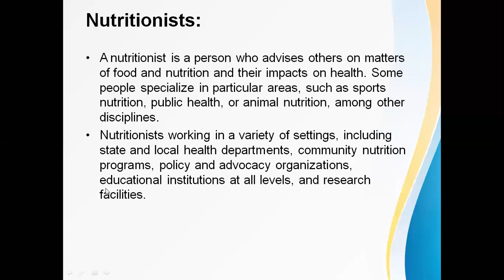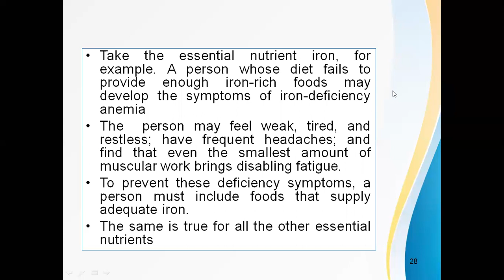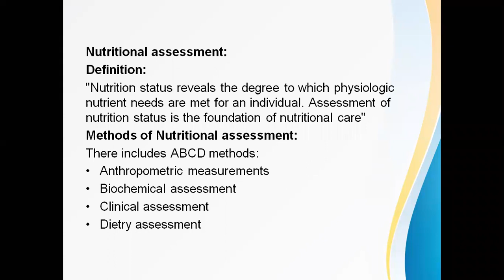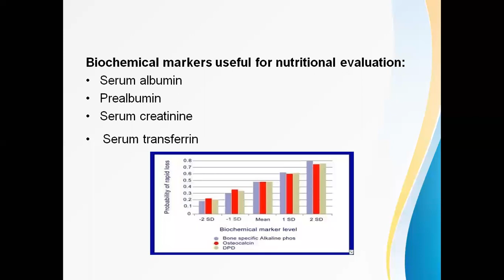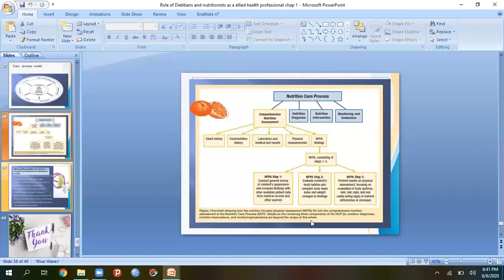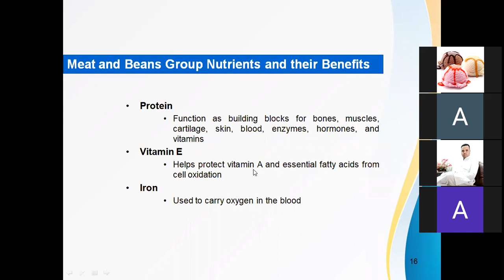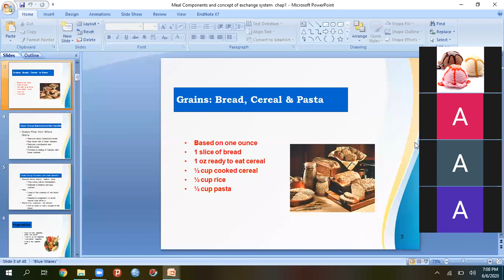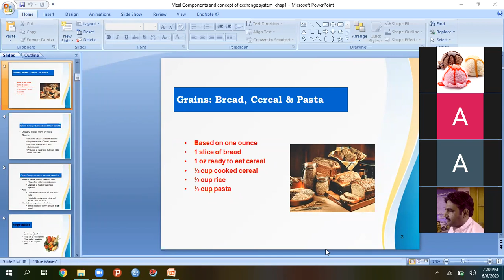Introduction to Nutrition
Session-I
Lecture by:
Mr. Aqib Saeed Randhawa
BS(Hons.). MS(Hons). PGT, RDN

Online Nutrition Fundamental Course
Pak Nutri Services